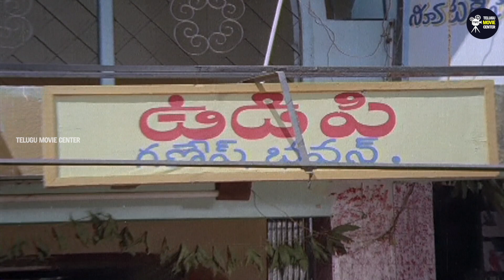Rajendra Prasad, Gautami Telugu FULLHD Comedy/Drama Part - 5 | Nuthan Prasad | Bhanumathi